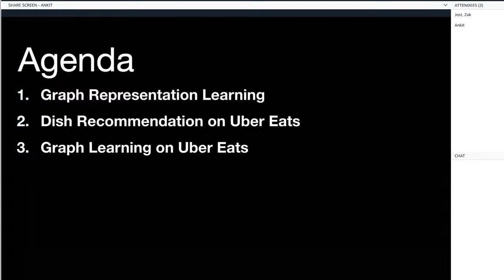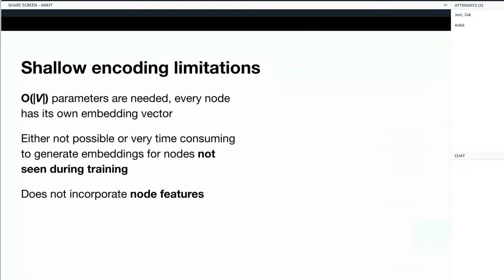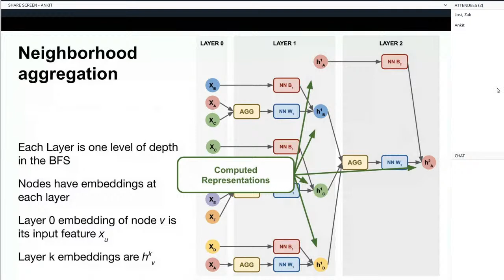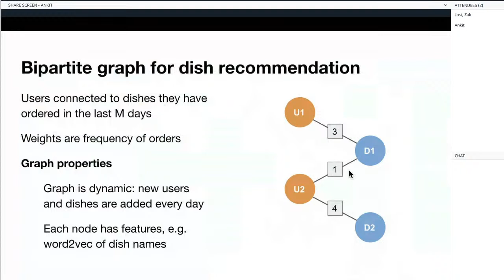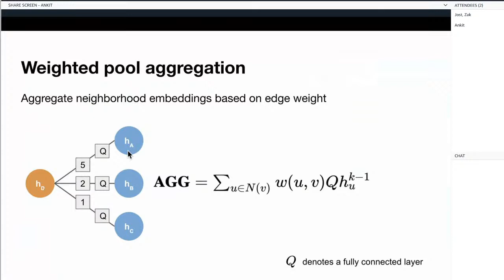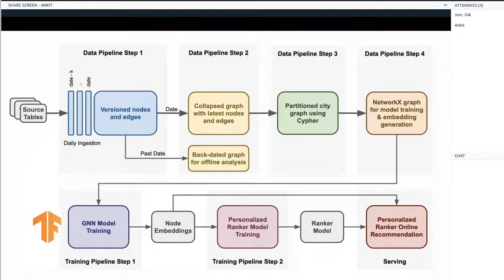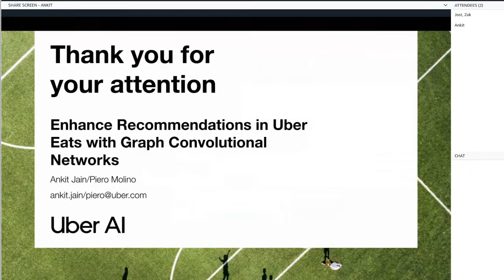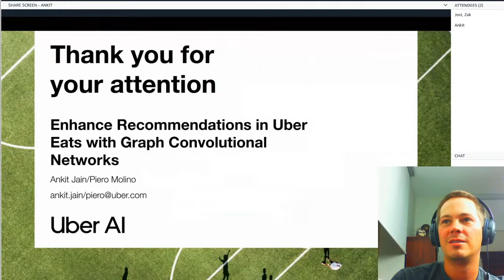How Uber uses Graph Neural Networks to recommend you food (live stream)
Ankit Jain presents his team's work at Uber with operationalizing GraphSAGE to power Uber Eats recommendations.  Blog post Join my FREE course Basics of Graph Neural Networks

Ankit's TensorFlow Machine Learning Projects book